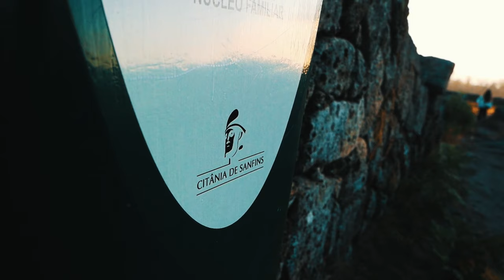citânia de sanfins | short film